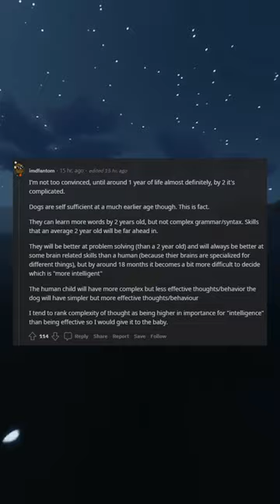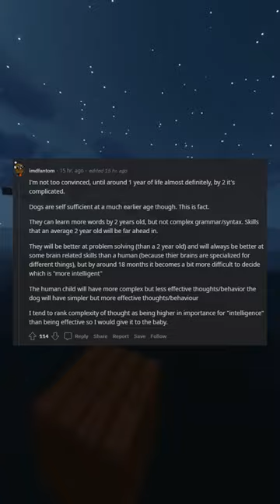If you have a puppy and a child born on the same day, for the first two or so years, the dog is the